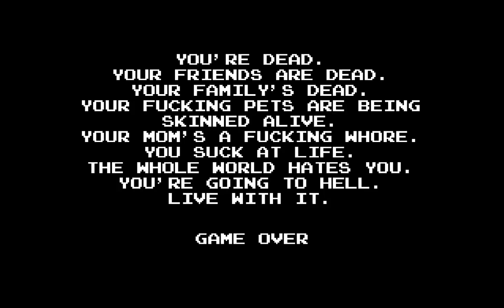Lets Play Angry Video Game Nerd Adventures Part 5 - Das Verzweifeln geht weiter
Ein scheinbar unschaffbares Level.